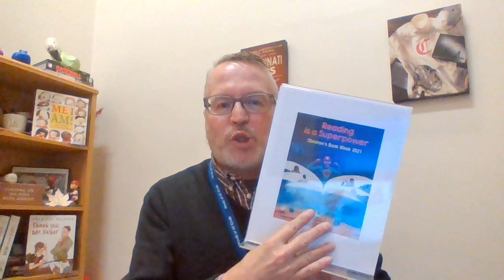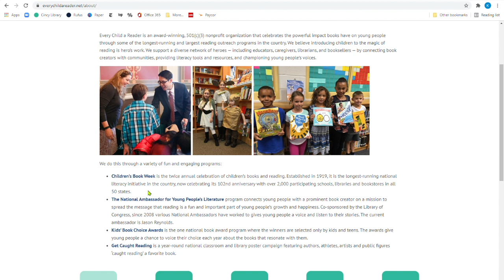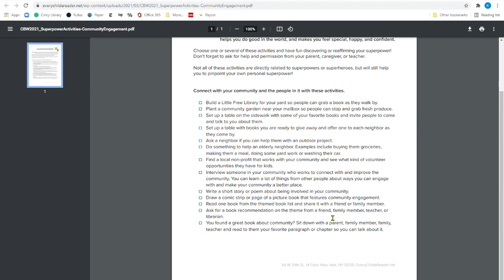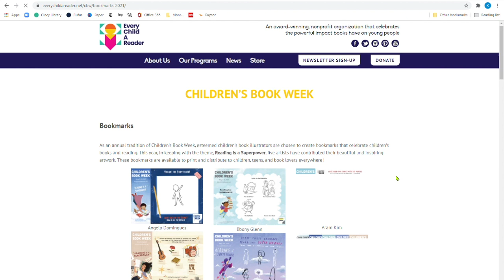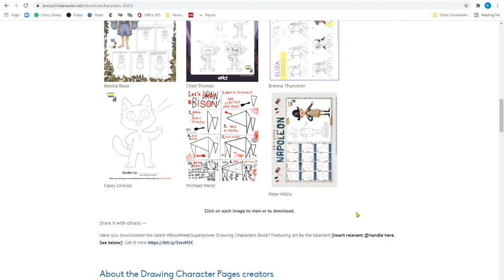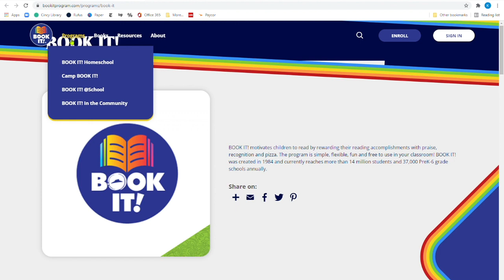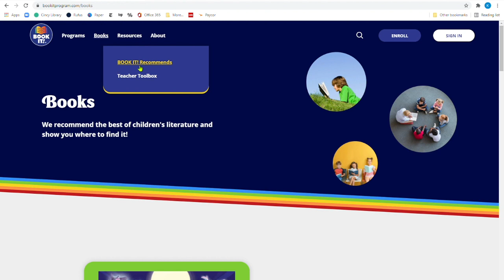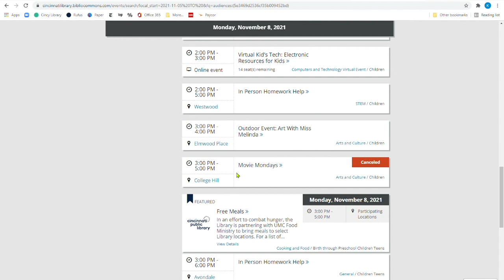Lunch & Learn: Children's Book Week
Nov. 8-14 is Children’s Book Week! Show your kids that reading is a superpower with these library activities and resources. 📚

Join us each Thursday at 12 p.m. for a Lunch & Learn where we discuss all of our Library’s amazing services.